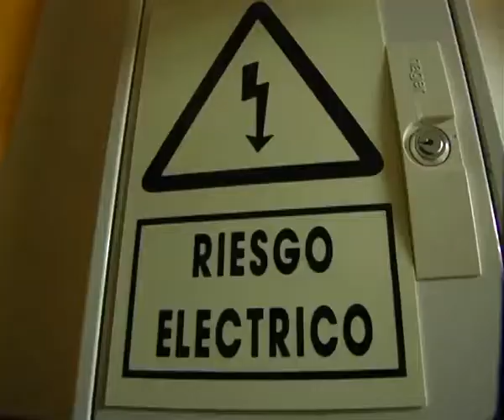Apoyo a afectados por irregularidades factura eléctrica, PRC, 29 noviembre